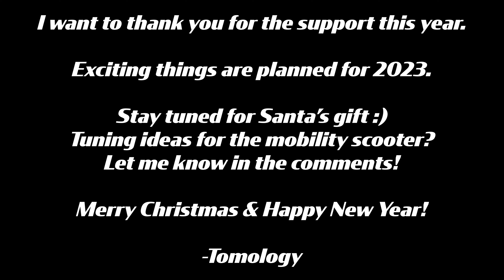Tomology's Christmas Edition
Hunting for a Christmas tree with a Tomos moped & Santa gifting a new project for 2023!

Thank for the support this year!